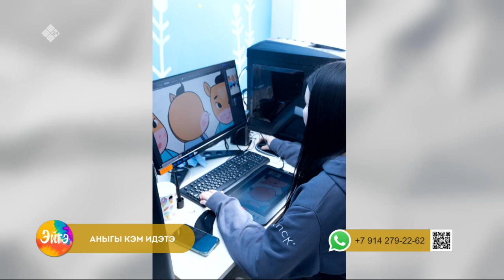«Эйгэ» биэриигэ: Хабылык уонна хаамыска абылаҥа (23.12.22)